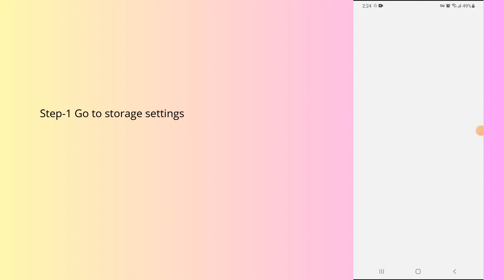How to fix Drive Safe & Save app not working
In this video, you will learn why the Drive Safe & Save app not working and how to fix it.